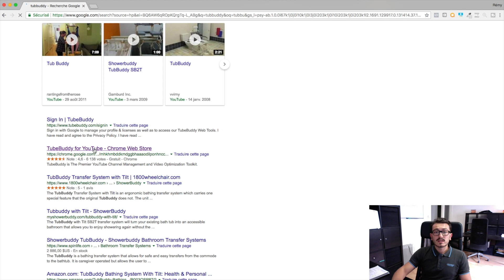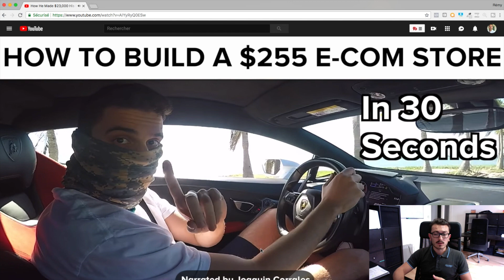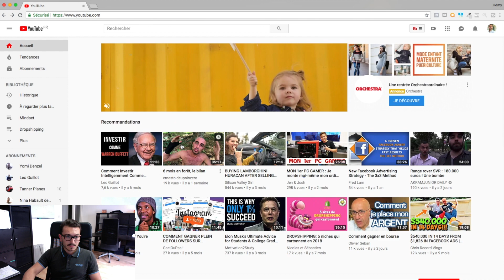Comment Voir Les Tags YouTube ?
FORMATIONS ▬▬▬▬▬▬▬▬▬▬▬▬▬▬▬▬▬▬▬▬▬▬▬▬▬▬▬

MES OUTILS ▬▬▬▬▬▬▬▬▬▬▬▬▬▬▬▬▬▬▬▬▬▬▬▬▬▬▬▬